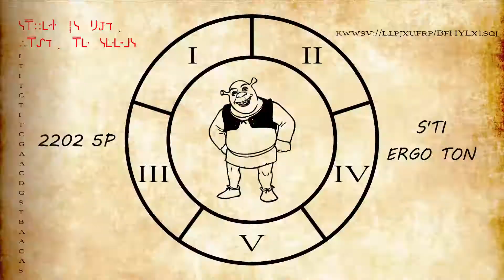Gravity Shreks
Hey now, you're a Dipper, get your hat on, go hunt 🌲